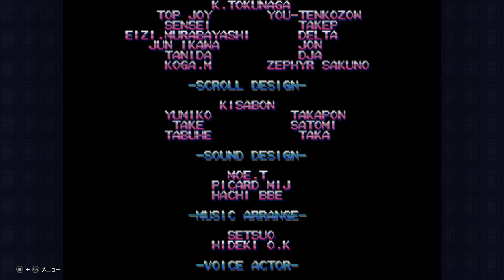【スト6BH】ロックマン ザ パワーバトル【切り抜き】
生放送のアーカイブでご覧になる際は、休憩やグダる場面も多々ありますので、シークバーやスキップ機能(PCだとLキー)を活用して、快適にご覧になってください。
作業しながら適当に流しておく見方もオススメです。